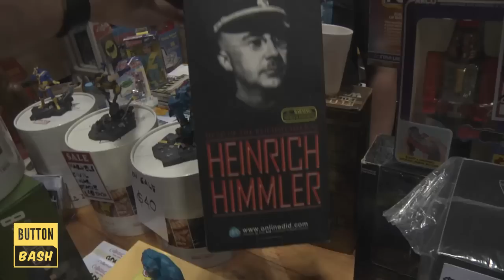Button Bash - Supernova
Explore the world of fantasy and gaming at Supernova 2014 with your host from Button Bash Alanah.